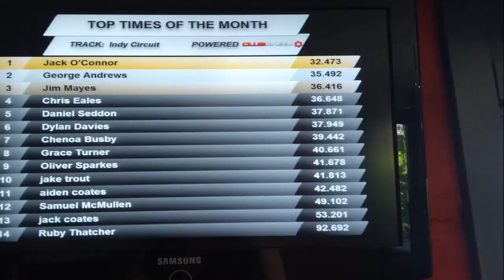OxonJam and Ashtead 2017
During summer half term the Scouts went to OxonJam and then stayed in Ashtead where they visited Chessington World of Adventure, spent a day in London and went go-karting.